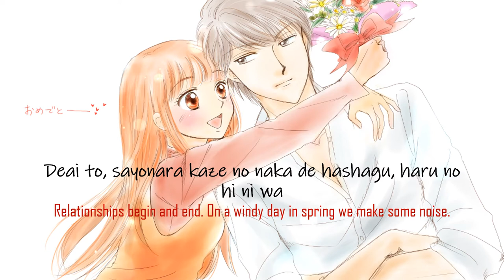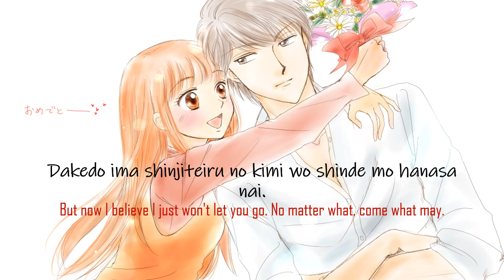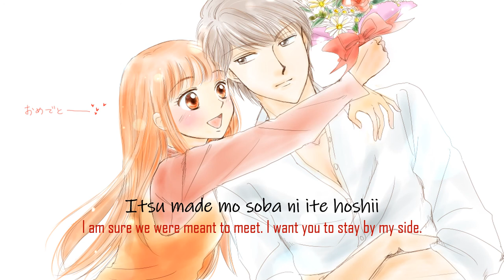Itazura na Kiss OP | Motohiro Hata - Kimi, Meguru Boku (Lyrics with English Translation)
A fan-made lyrics video with english translation of Kimi, Meguru Boku.

Title: Kimi, Meguru Boku
Anime: Itazura na Kiss
English Title: Revolving Around You
Type of song: Opening
Appears in: Opening Theme
Performed by: Motohiro Hata, 秦基博